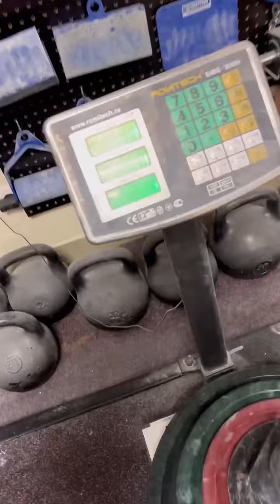Dmitry Lappalainen (RUS) "HORN LIFT" 109,5 KG (RH) BW115,5